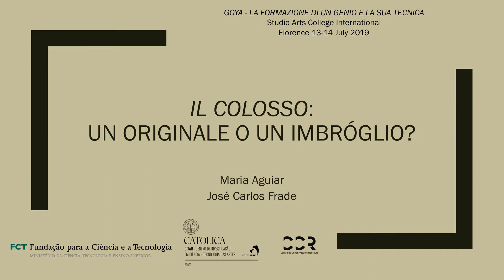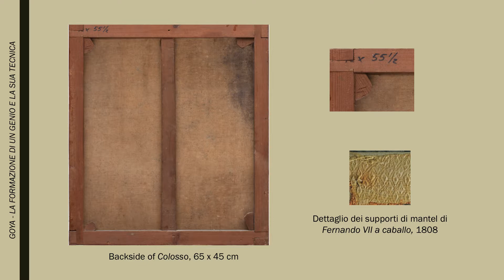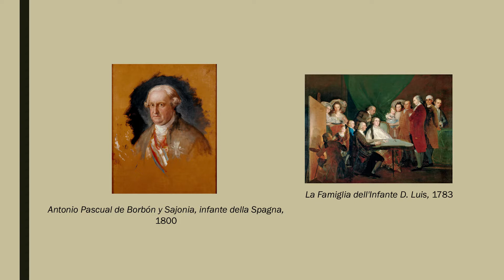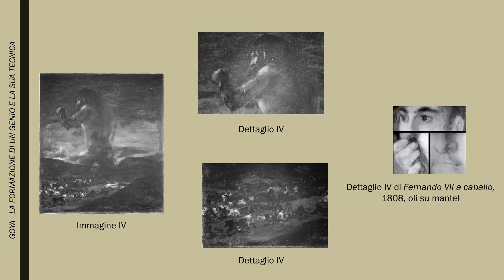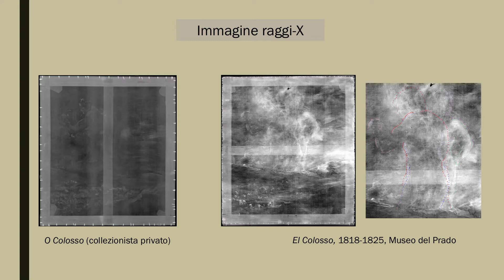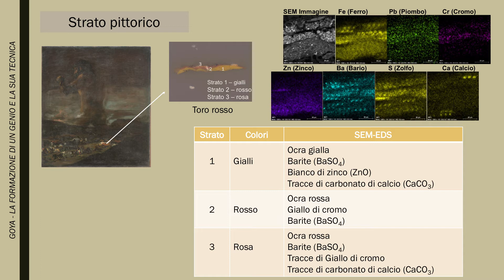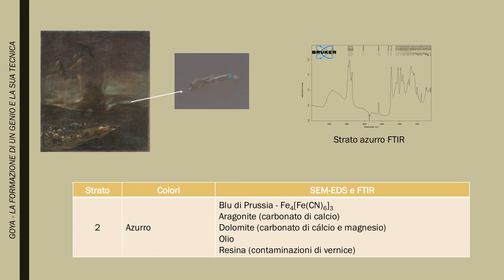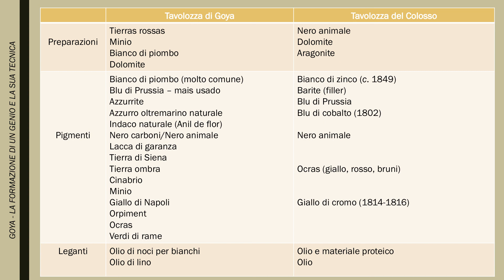Maria Aguiar - Il Colosso: un originale o un imbróglio?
Primo intervento del convegno Territorio Goya tenutosi a Santa Maria Tiberina il 13 Luglio 2019